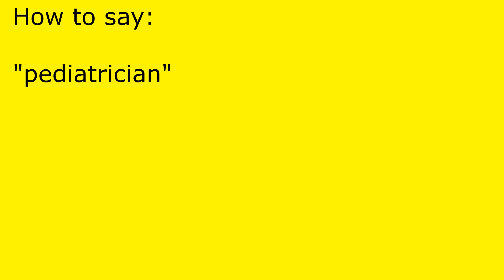How to pronounce pediatrician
pediatrician pronunciation.